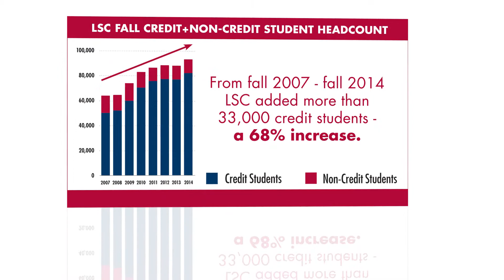LSC Growth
We have grown 68% since 2007.